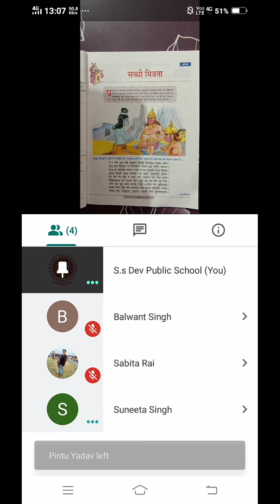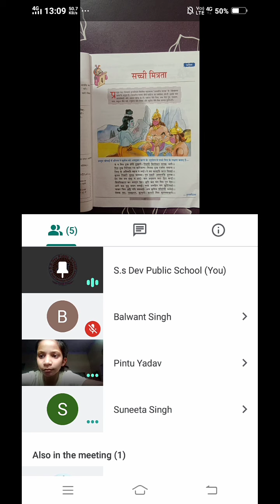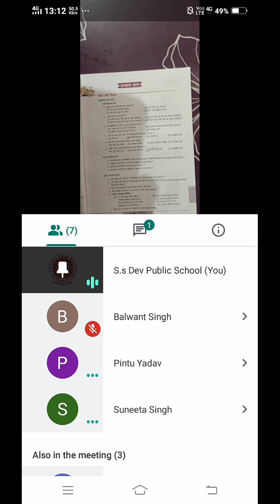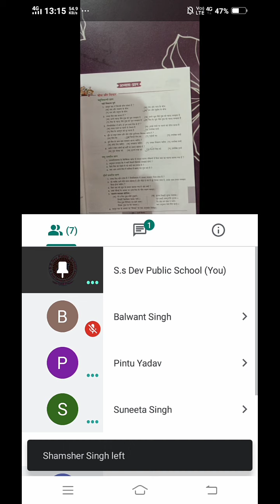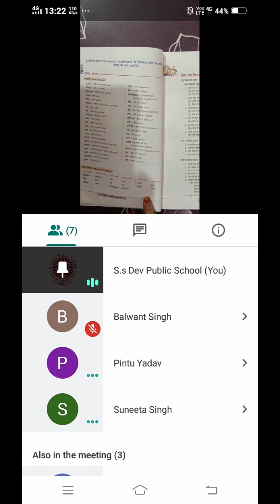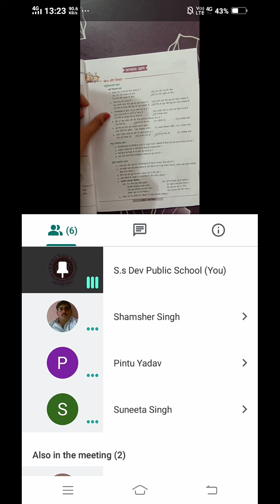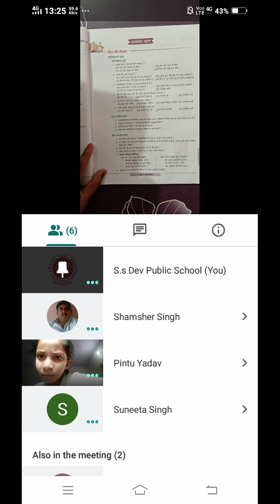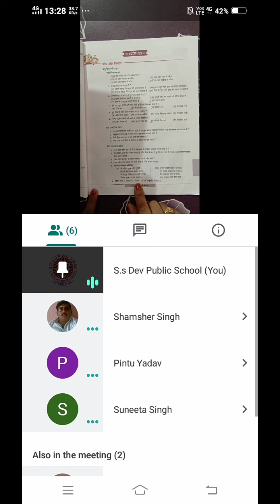Class-7 हिंदी Chapter -4 (सच्ची मित्रता)